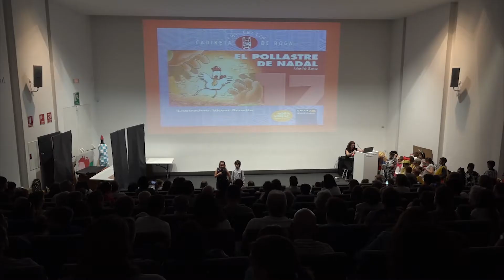Teatre Col·legi Lluís Vives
Xiquets i xiquetes del col·legi Lluís Vives han posat en escena, en el Saló d'actes del Centre Cultural Caixa Ontinyent, els contes de tradició oral de l'escriptora Mariló Sanz, que han estat treballant durant tot l'any a classe.